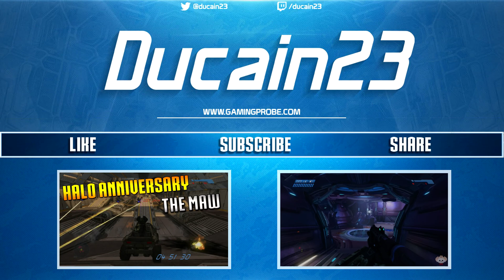Fan Mail Friday #25 - Procrastinating and ZOMBIES!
Welcome back to Fan Mail Friday!! The weekly series where Lady Ducain and I answers your questions :D